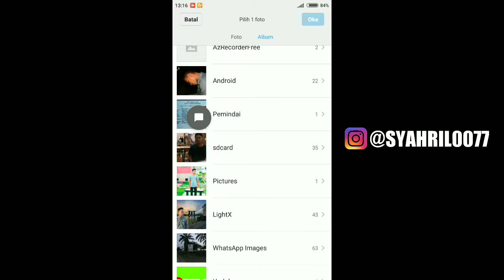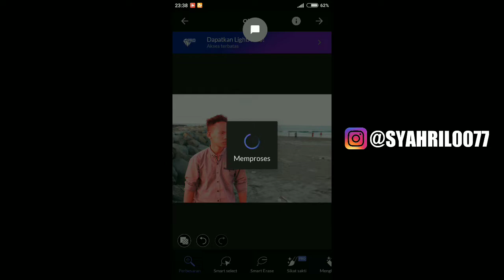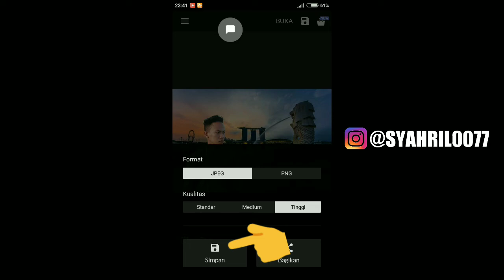CARA MUDAH GANTI LATAR BELAKANG FOTO CUMA MENGUNAKAN HP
Video ini tutorial cara edit latar belakang foto,